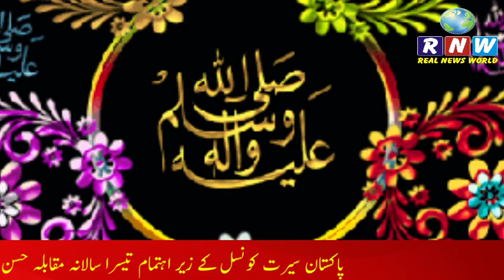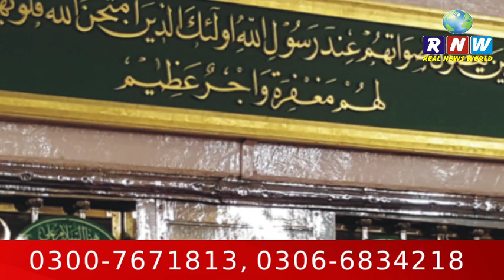Pakistan Seerat Council ke zer e ahtemam teesra Salana muqabla Husn e Naat 20 Nov || Real News World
پاکستان سیرت کونسل کے زیر اہتمام تیسرا سالانہ مقابلہ حسن نعت 20نومبر 2020ء
مقابلہ حسن نعت میں نام درج کروانے کے لیے دیے گئے نمبرز پر رابطہ کرسکتے ہیں۔